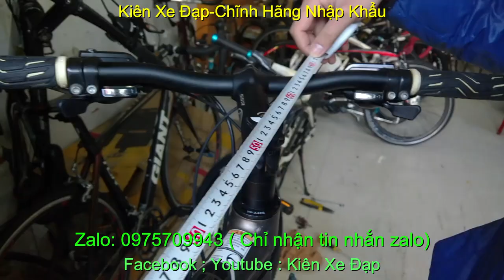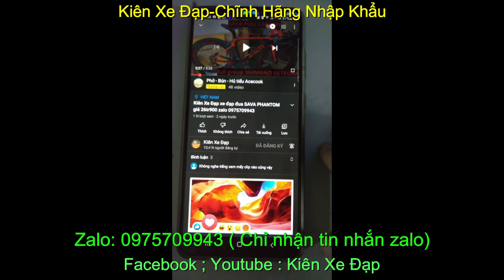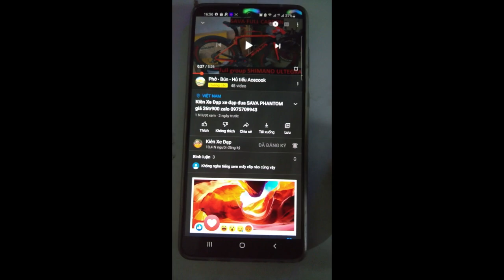Xe đạp thể thao leo núi địa hình bãi Mỹ Trek 4300 4series giá sold zalo 0975.709.943